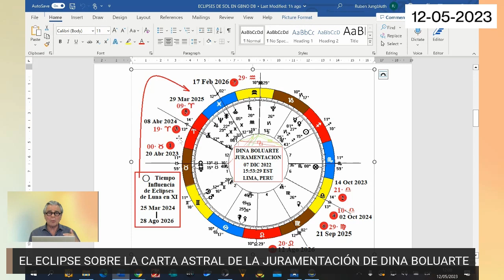2024: Nacimiento de un nuevo México | Rubén Jungbluth